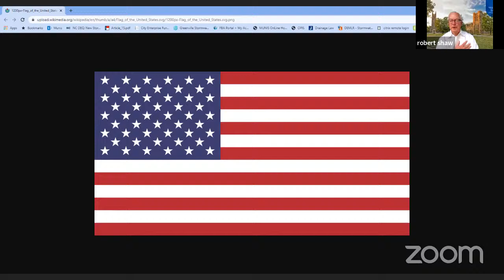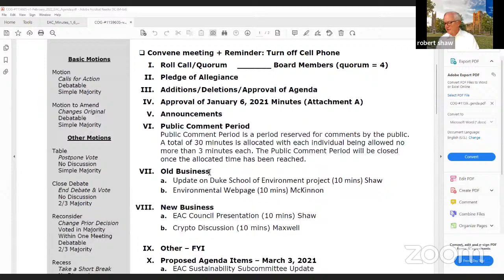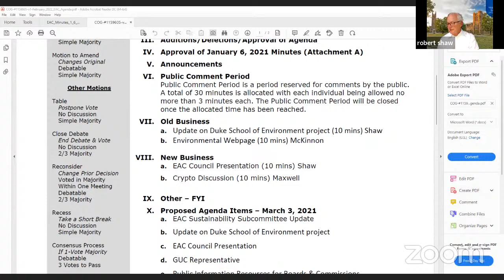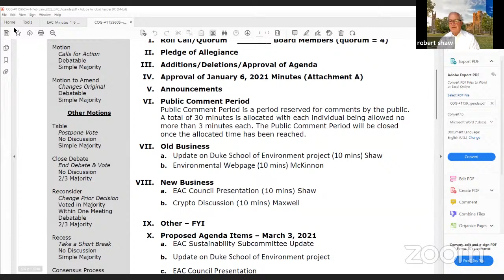February Environmental Advisory Commission